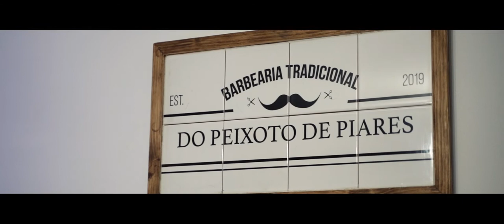halloween.....{barber shop} - Diogo Peixoto